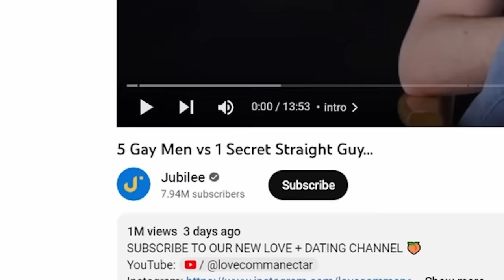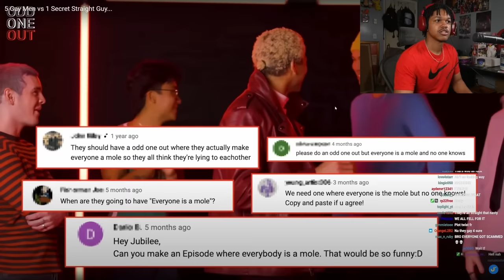5 Gay Men Vs 1 Straight Man